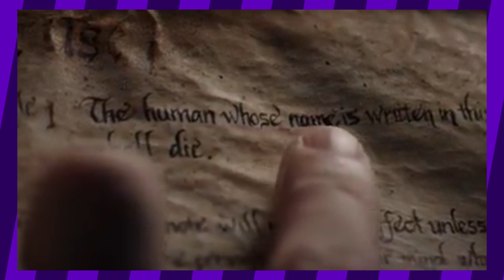[OLD] What Happened To The Death Note Netflix Movie?!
The recently released live action Death Note Netflix movie has got to be the best unintentional comedy out there, aka it's terrible.

Cool thing of the day: The ORIGINAL Death Note